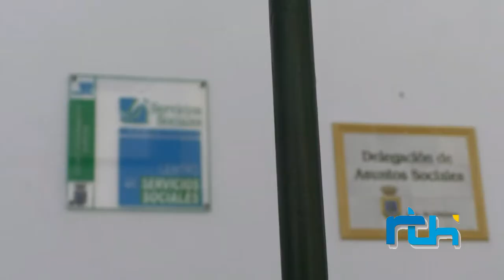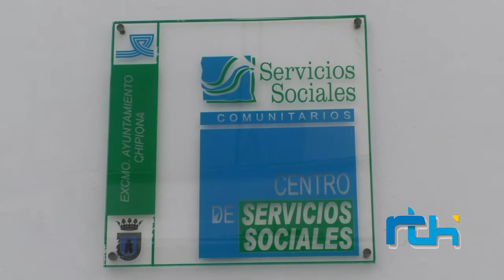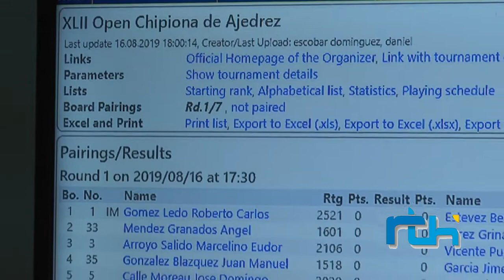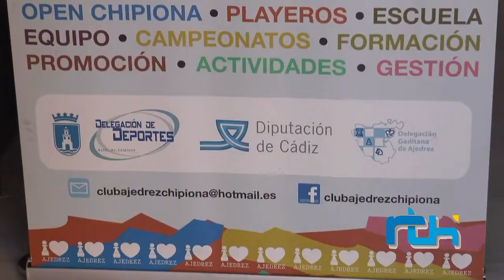Informativo 19 de agosto de 2019, Telechipiona